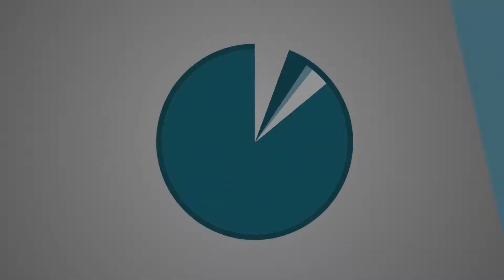STELLARIS CO-OP | BROMANCE CUTE FORCE | PART 8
Join myself & Sabouts as we play Stellaris w/ the 1.3 Patch + the Leviathans DLC together!

Are YOU ready for this level of CUTENESS?!?  What? 'cuteness', are you serious. Oh we are VERY serious! =) It's time for Bromance Cute Force!

** Anyone who previously submitted an empire, not to worry, your empires are still in the 'pool'.

Game Information:
Title ► Stellaris
Dev  ► Paradox Development Studio

Video Info:
Render Mode ► 1080P HD

Other Let's Plays By Mal!

My thoughts on Stellaris...

Stellaris is A grand Strategy 4X Space Strategy game from the studio that brought us titles like Crusader Kings II. You manage an (hopefully) every growing empire with the intent to take over the galaxy and 'secure' your peoples freedom.